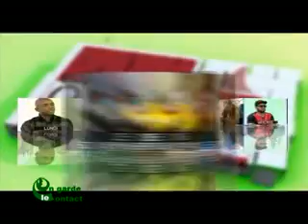On Garde le Contact du 12 Novembre 2014 avec Mohamed KANTE partie 2